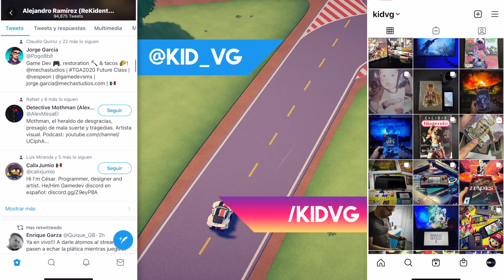Lo Mejor y Lo Peor: Sifu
Plataforma: PS4, PS5, PC
Desarrollador: Sloclap
Publicado por: Sloclap
Lanzamiento: 08/02/2022
Español: Sí
Multiplayer: No
Online Obligatorio: No
El juego fue proporcionado por Sloclap para propósitos de reseña

Introducción | 00:00
Concepto | 01:08
Lo Mejor | 01:41
Lo Peor | 04:53
Conclusión | 06:30